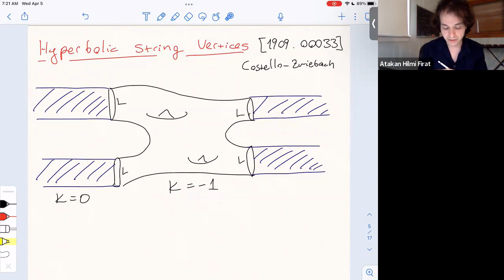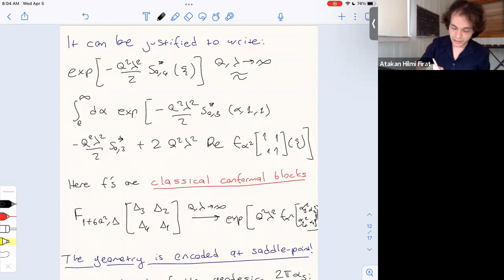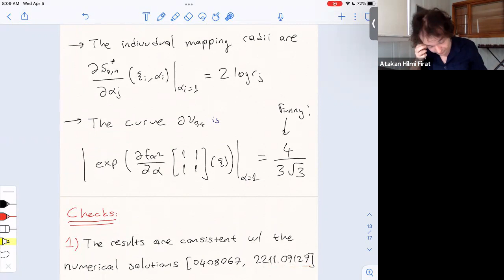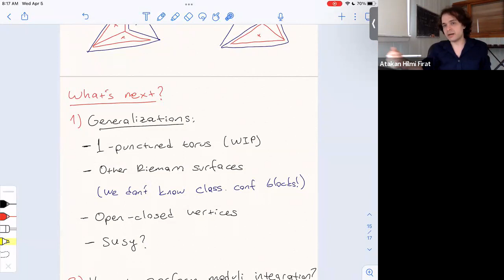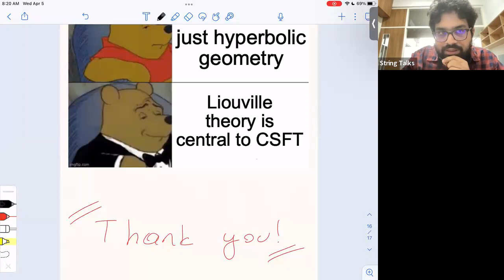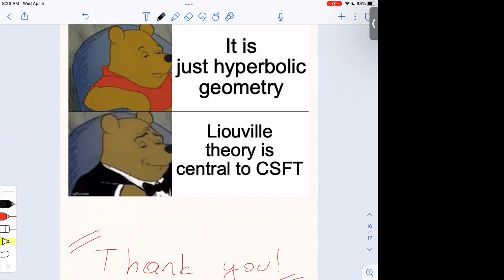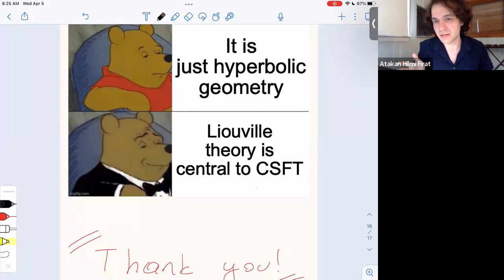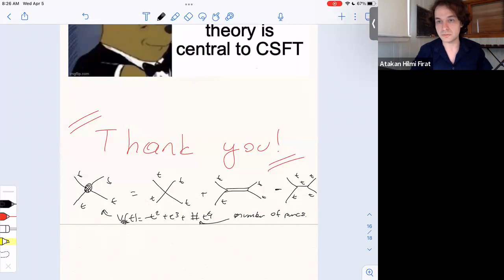Atakan Hilmi Firat - Bootstrapping closed String Field Theory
The ICTS String seminar series, Wednesday, April 05, 2023

Speaker:  Atakan Hilmi Firat (MIT)

Title: Bootstrapping closed String Field Theory

Abstract: Closed string field theory is a second-quantized formalism for string theory. It demands a choice of string vertices that involve solving certain geometrical structures on Riemann surfaces and their moduli spaces. In this talk, I demonstrate that determining hyperbolic string vertices of Costello-Zwiebach is a conformal bootstrap problem in the context of Liouville theory. The consequences are explored. Based on 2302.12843.